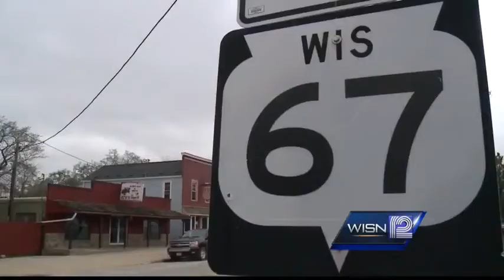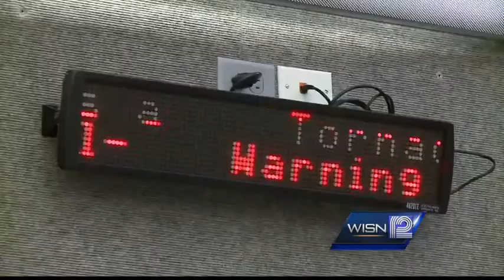Investigation: Are tornado sirens effective?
Tornado sirens often won't notify the entire community of a severe weather threat.